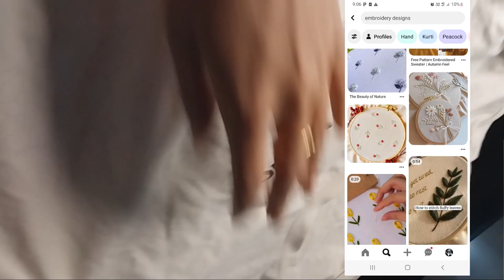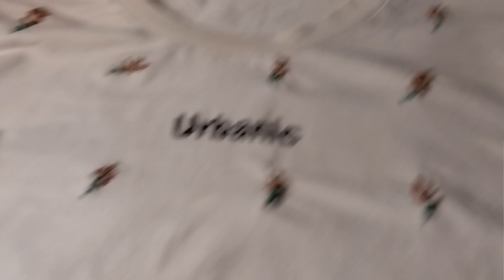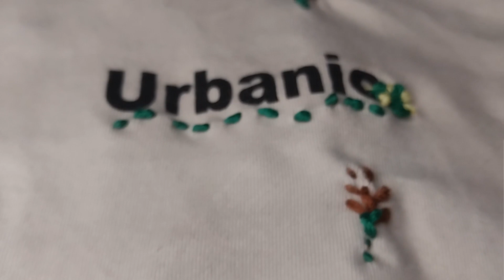Trying out hand embroidery for the first time // learning new skill // look_book annu